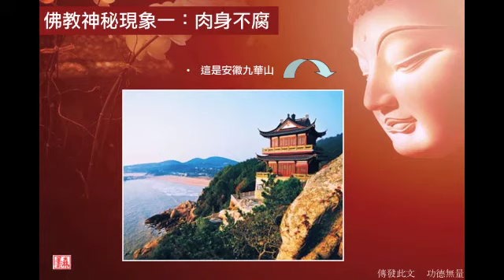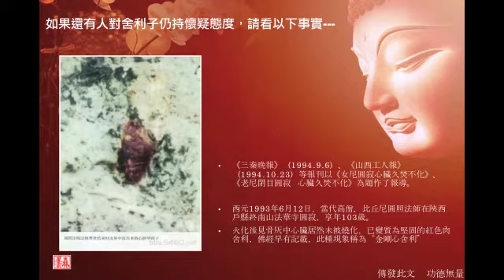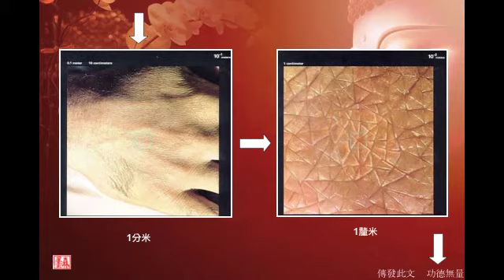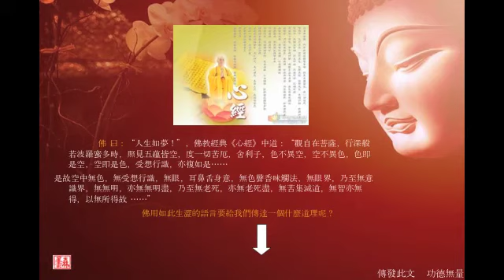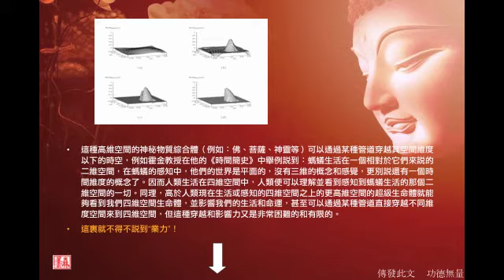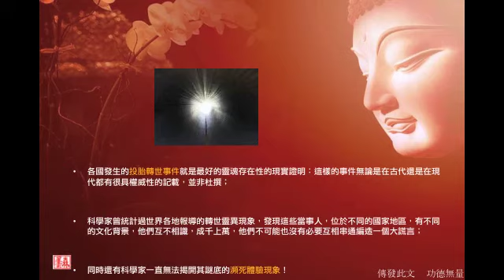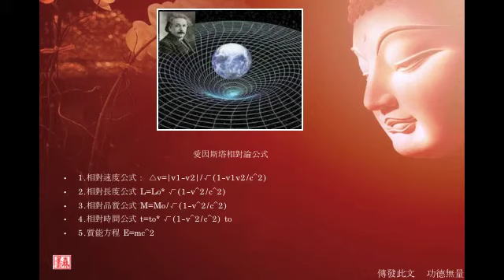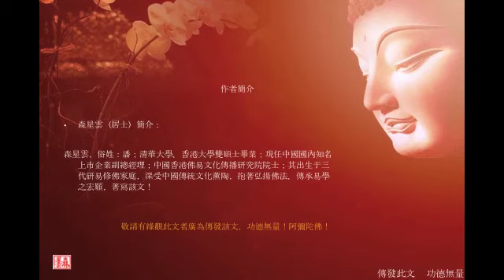The Truth - About Us《真相》森星雲(潘傑)佛教新解釋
I received these slides today from Otto Cheng. Apparently produced by Mr. Poon Kit, a buddhist presenting his observation scientifically.《真相》森星雲(潘傑)佛教新解釋